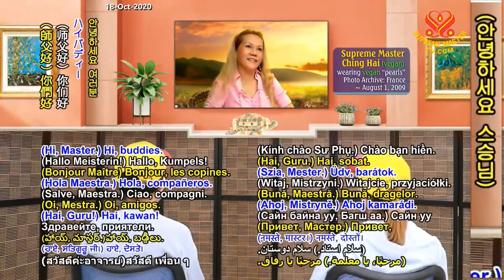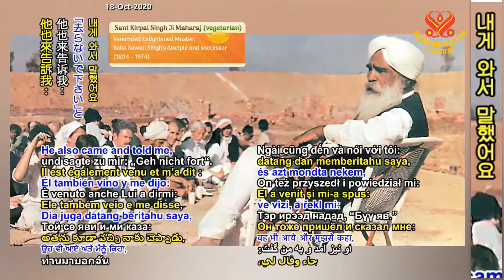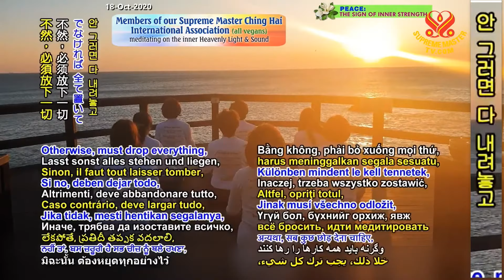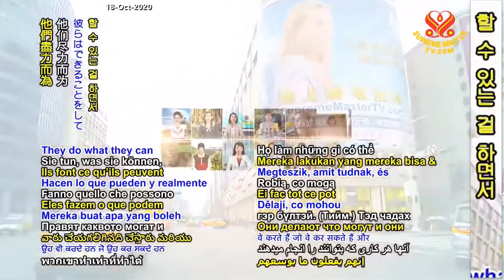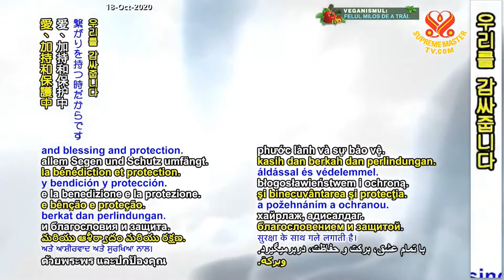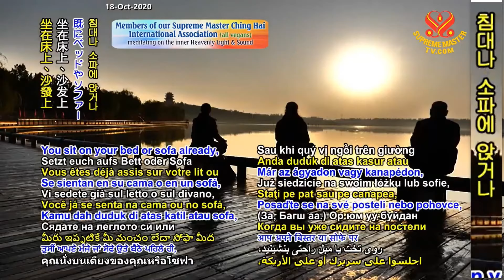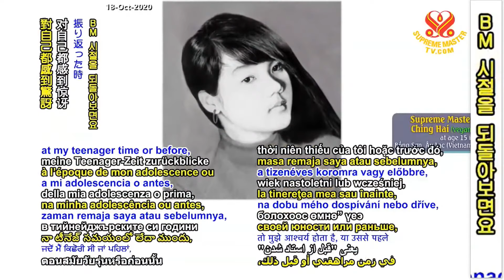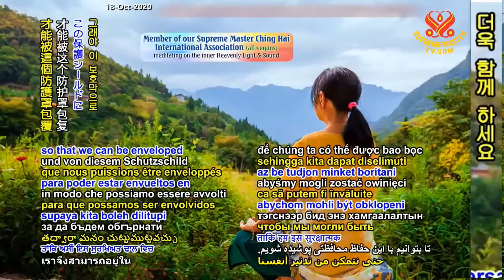Meditation is Your Shield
Supreme Master Ching Hai teleconference with Supreme Master Television team members, Sept 2, 2020